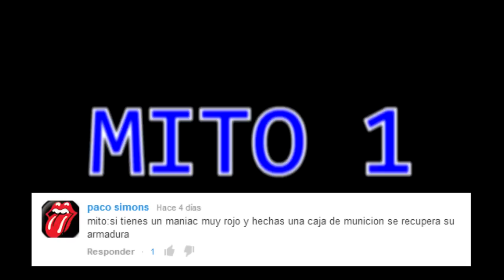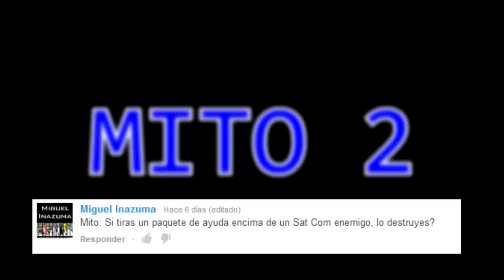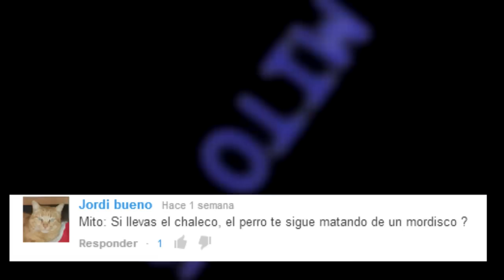Cazadores de mitos COD Ghosts - Episodio 10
#·Paródias Willyrex en Call of Duty Black Ops 2

#·Pokémon en Battlefield 3

#·Troll de descargar gratis los camuflajes en Black Ops 2

Trucos, mitos y demás en el canal =)